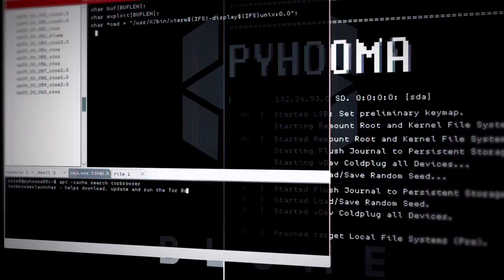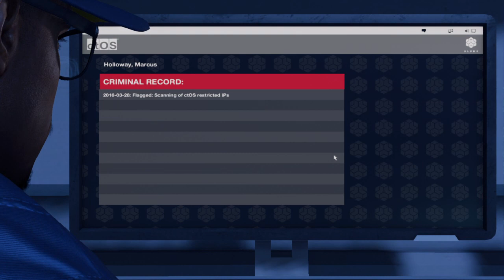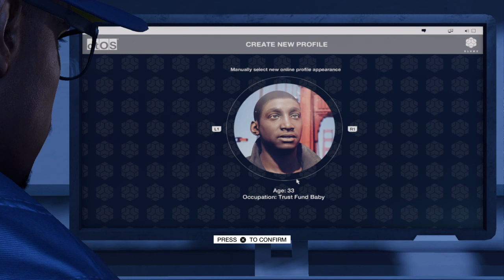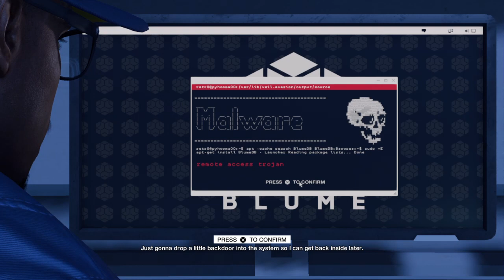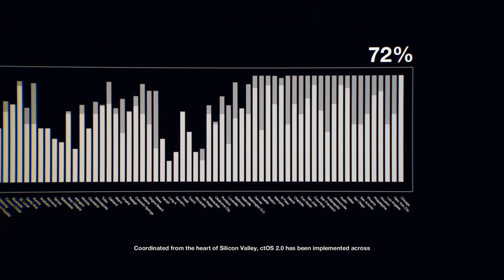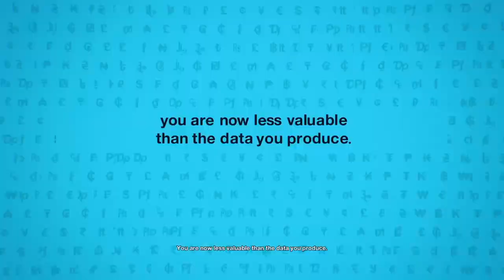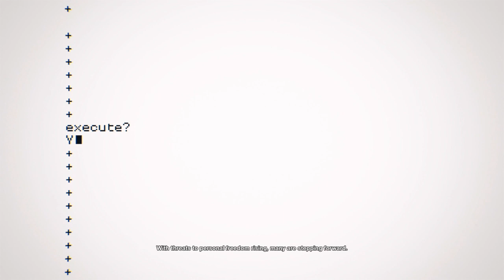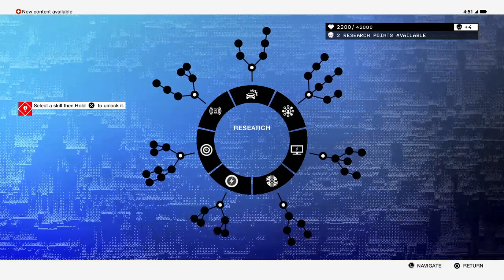Watch dogs 2 - episode 1 im joining dedsac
I'm Friends with Darkness and I'm Mythical.
I upload daily video's!!!...
P.S. I am Darkness & I am Mythical!!!...😎